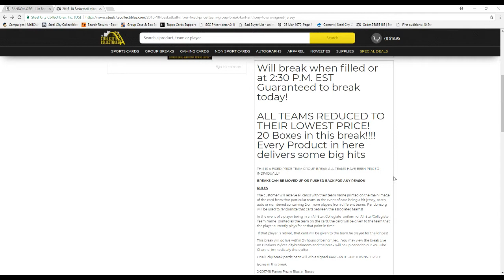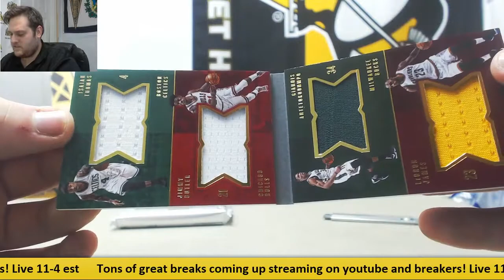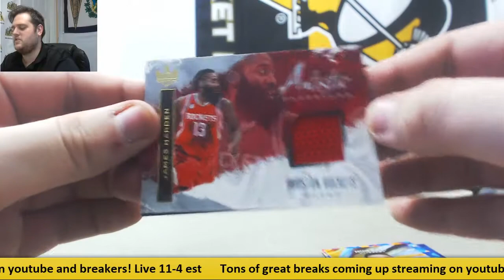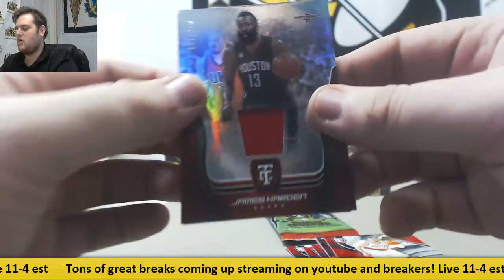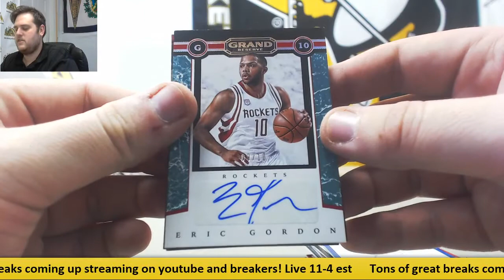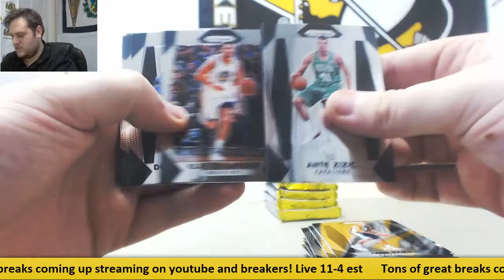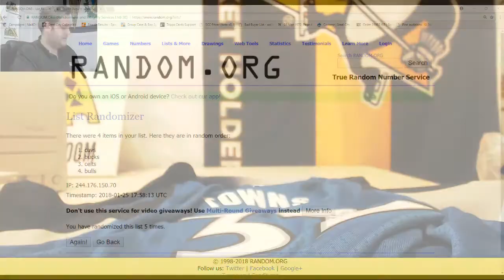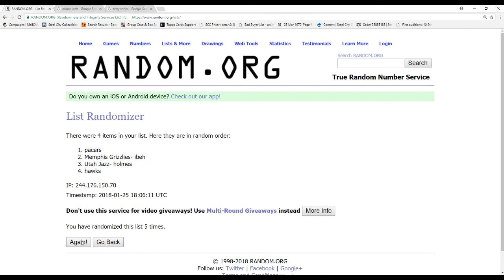20-box basketball mixer pyt gb towns jersey pyt gb